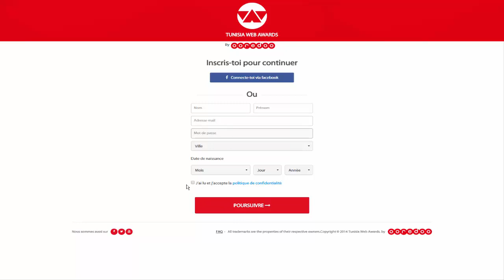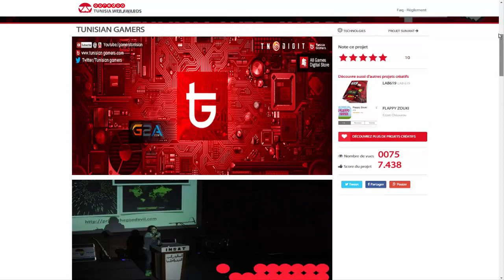كيفيّة التصويت لTunisian Gamers في TunisiaWebAwards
●▬▬▬▬▬▬ Ressources ! ▬▬▬▬▬▬●